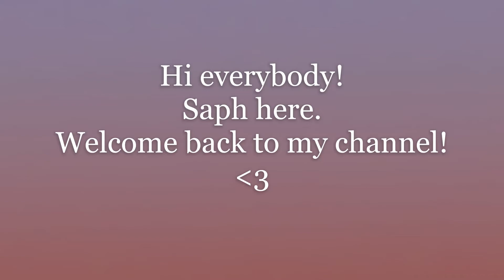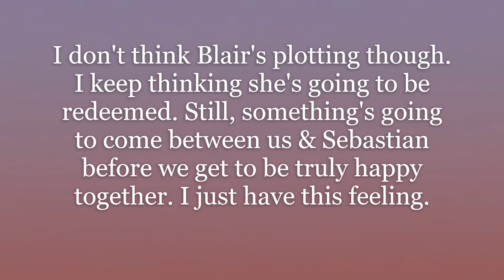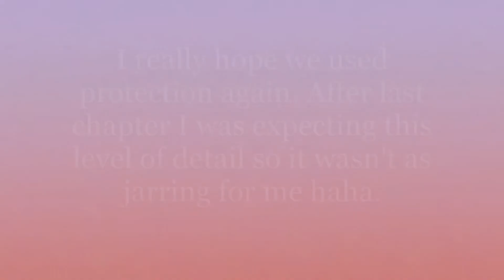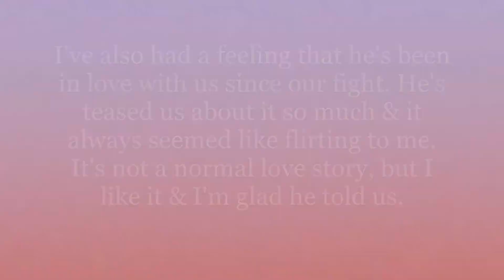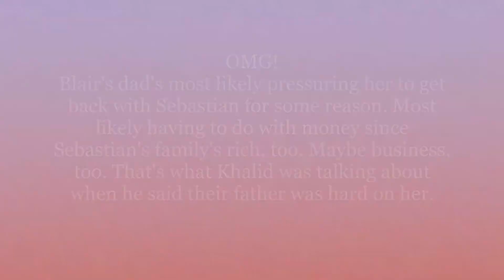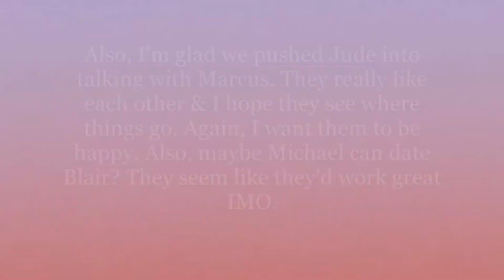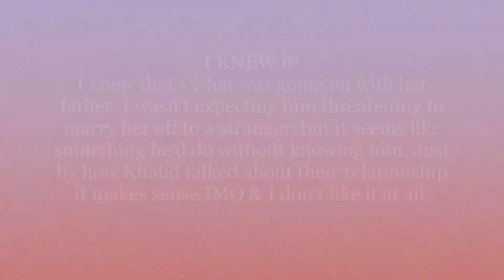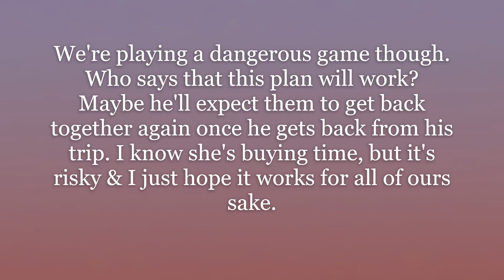(Chapters) Once Upon A One Night Stand Ch.18 Welcome To The Toga Party (Diamond Choices!)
Hey Guys! We're picking up the story having brunch with Blair. We're surprised by her attitude towards us & are invited to a party by her brother, Khalid. Jude picks us up instead of Sebastian who sent a gift for us to wear. We encourage Jude to get his man & go to find where ours is & discover him talking with a pleading Blair. We talk and agree to help her when she reveals why she's really been trying to get back with Sebastian. What will happen? Let's see together & discuss in the comments what we think at the end. Saph

FINAL chapter coming Friday.

See you Monday for the tenth chapter of My Story's Love Mona!